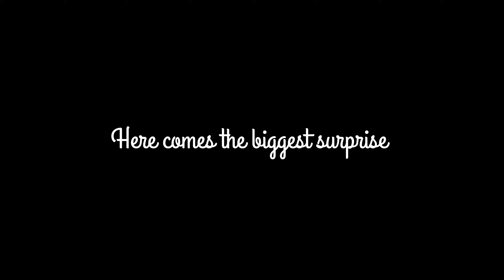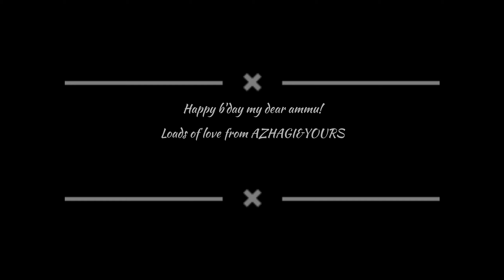Happy Birthday my love!! A biggest surprise to Priya's bday!!